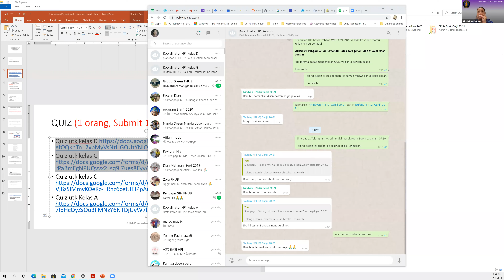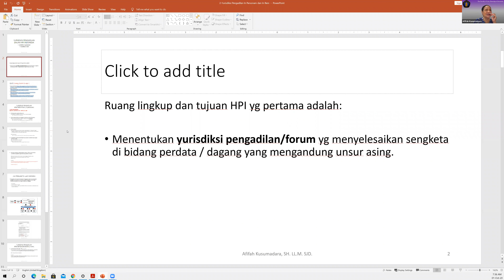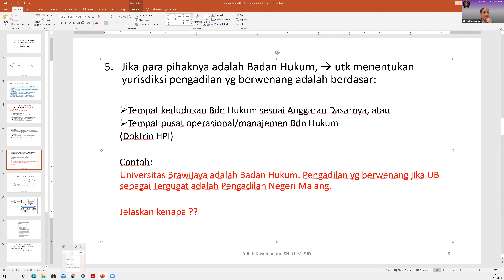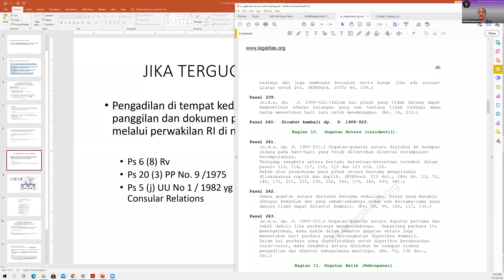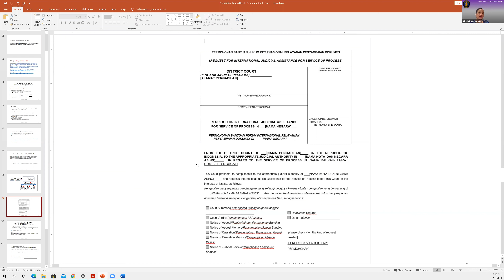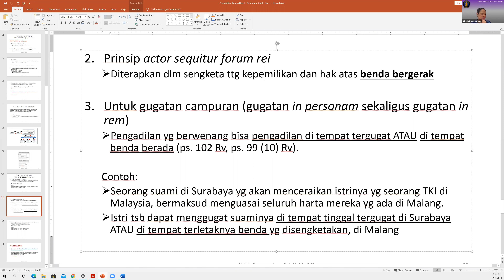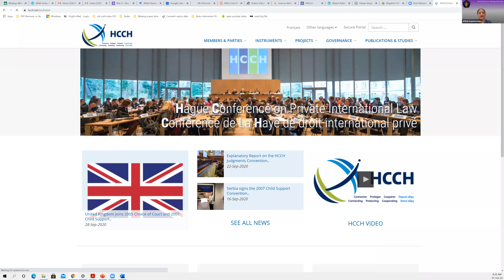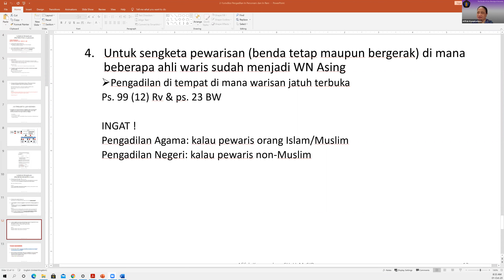Kuliah HPI ke-2 - Yurisdiksi in Personam dan Yurisdiksi in Rem. (1 Oktober 2020) - SIANG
Kuliah Hk Perdata Internasional di FH Univ Brawijaya. Pertemuan ke-2. Sesi Siang.
Materi:
Yurisdiksi Pengadilan dalam HPI Indonesia.
a) Yurisdiksi in personam
b) Yurisdiksi in rem